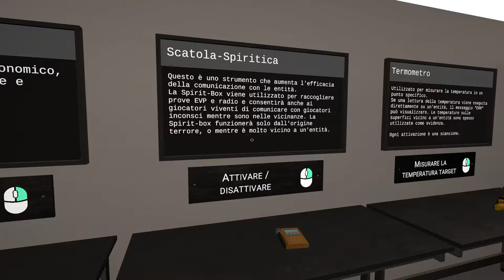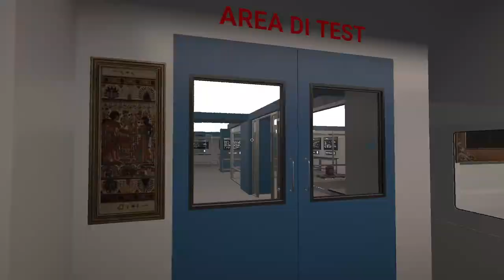ESORCISMI VOCALI E NON! || Ghost Exorcism INC || GAMEPLAY ITA